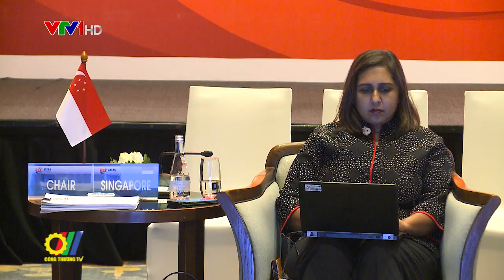Hội nghị Nhóm Đặc trách Cao cấp về Hội nhập kinh tế ASEAN lần thứ 37 (HLTF-EI 37)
Tiếp theo các hoạt động của Năm ASEAN 2020 do Việt Nam là nước chủ nhà, Hội nghị của Nhóm Đặc trách Cao cấp về Hội nhập kinh tế ASEAN lần thứ 37 (HLTF-EI 37) đã thảo luận và đề xuất một số khuyến nghị quan trọng, mang ý nghĩa chiến lược về tầm nhìn và các hoạt động hợp tác về hội nhập kinh tế nội khối và ngoại khối của ASEAN…